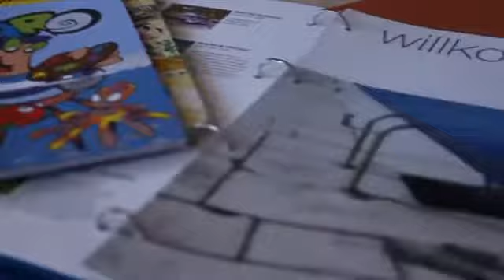Наши партнеры, Valamar Club Tamaris Hotel